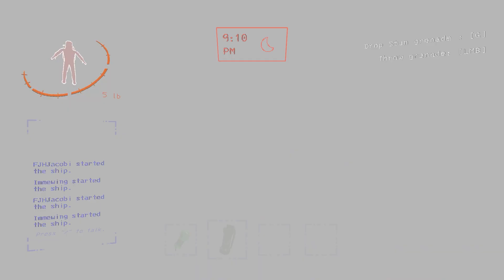NEW SECRET WAY TO DISABLE LAND MINES - Lethal Company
If you ain't heard of Lethal Company by now, you must be living under a darn rock, this game is so awesome, and it's only 10 bucks. This is a completion of all the funniest parts I've collected throughout playing.